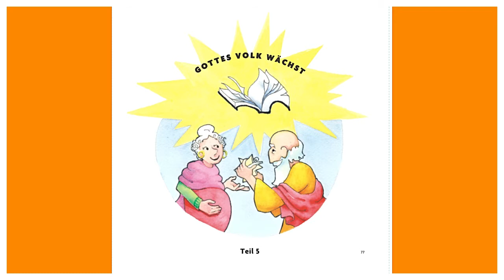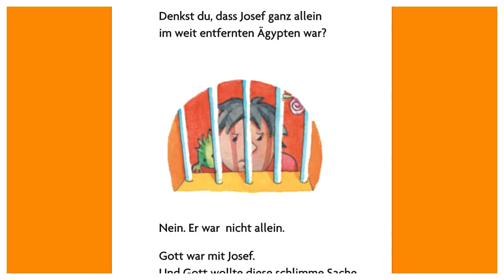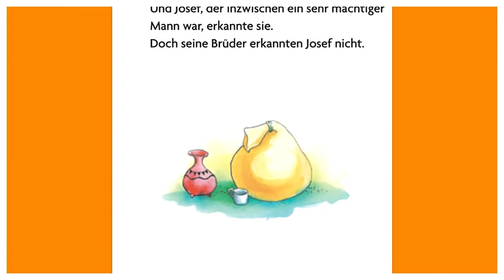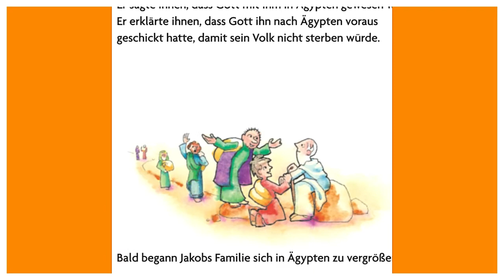Kids Podcast | Gottes einzigartige Geschichte Teil 5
Podcast zur Kinder-Bilder-Bibel

Wie kann ich Kindern Gottes Geschichte vorstellen? Eine der besten Möglichkeiten, um damit anzufangen, ist diese neue Kinder-Bilder-Bibel Gottes einzigartige Geschichte. Sie erzählt die Geschichte von "Gottes Volk an Gottes Ort unter Gottes Herrschaft und Segen" auf fesselnde Weise mit faszinierenden Illustrationen als eine zusammenhängende Geschichte.